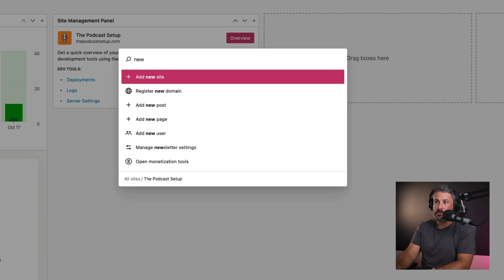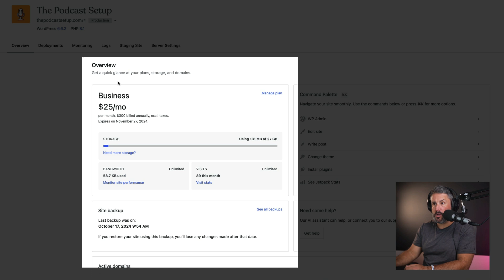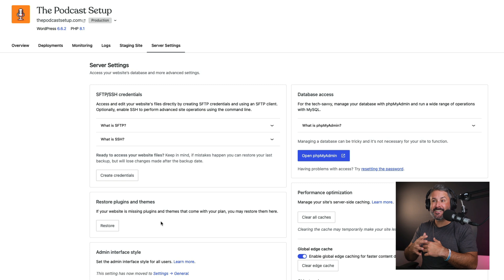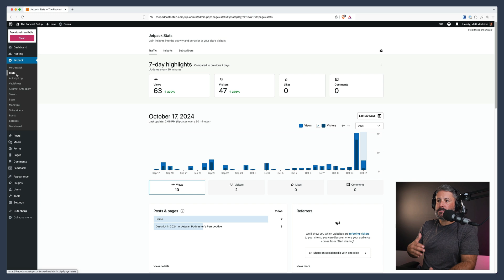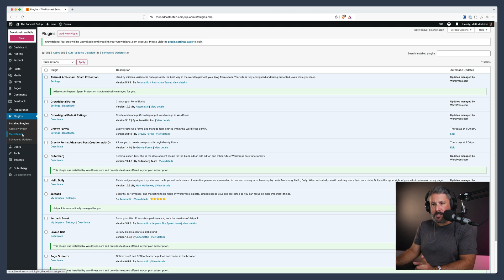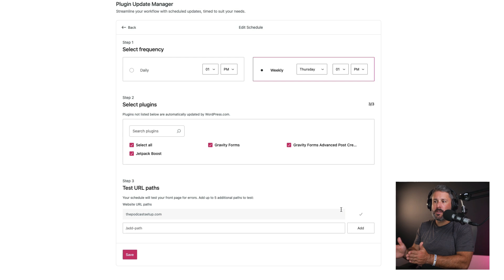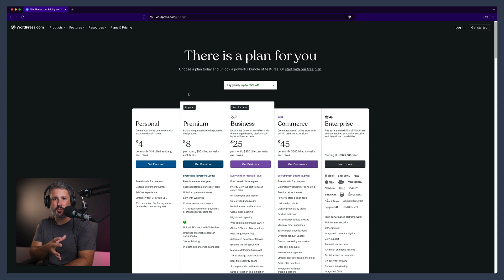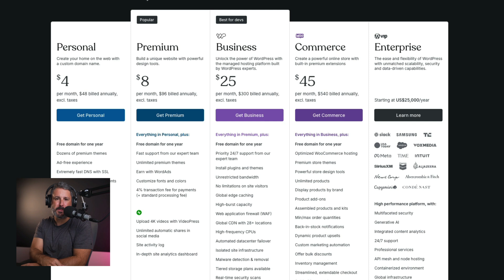WordPress.com in 2024 🤔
I'm looking at the latest managed hosting features that WordPress.com has been introducing over the least year. Let me know what you think of WordPress.com as a more managed WordPress host alternative.

00:00 Looking at WordPress.com
00:28 Command K
01:38 Hosting Overview
04:19 Jetpack for Content Creators
07:07 Theme & Plugin Marketplace
08:58 Scheduled Updates
10:01 Jetpack AI
11:08 WordPress.com Pricing